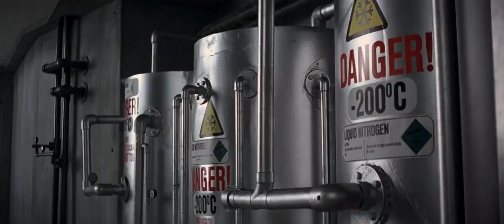GoldenEye - Ending Scene (HD)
Bond leaps to safety from the disintegrating antenna onto the helicopter Natalya has commandeered and flies off just as the antenna collapses, landing directly on Alec. The pilot leaves them in a nearby field where they are met by Jack Wade and a small unit of U.S. Marines.